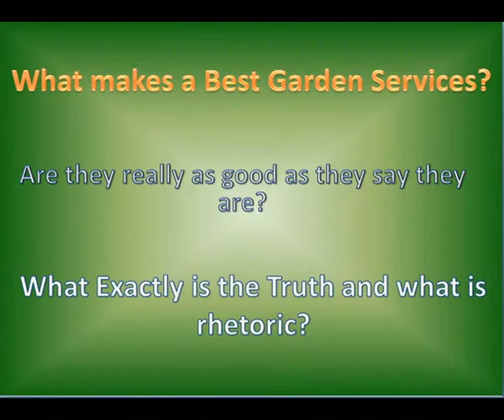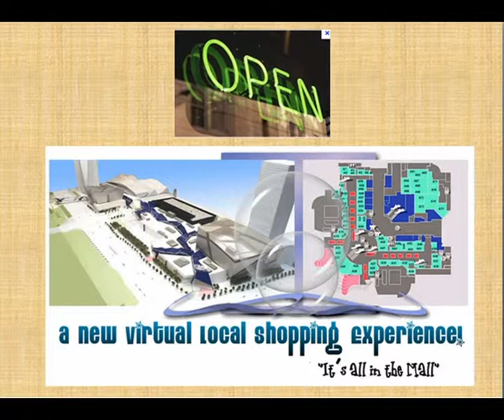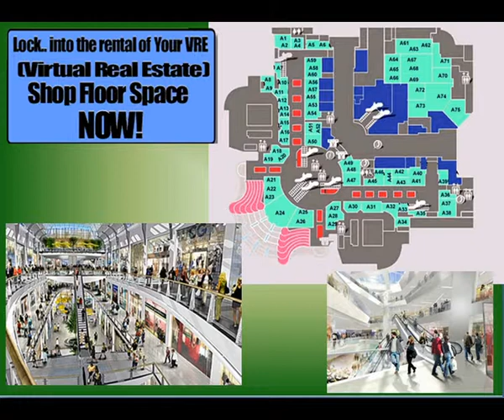Garden Services Surrey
Here is a Quick intro to Local Surrey Reviews.com

Local Surrey Reviews off Portsmouth Road, Cobham - KT11 1BW ..  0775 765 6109

Today we are going to take a look at the garden services business owners in Surrey and interview them and endeavor to find the Good/Better and even the best Garden Services in Surrey.

Where do you find the good/better and even the best Garden Services in Surrey?

What makes a a Good Garden Service?

What makes a best Garden Service?

Are they really as good as they say they are ?

What exactly is the truth and what is Rhetoric?  (ret er rik)

We interview all types of local business owners and ask them a very important question.

If I was your ideal customer why should a local consumer like myself prefer to do business with your organisation rather than any other similar business in your category?

Local Surrey Reviews.com interviews business owners and provides a unique platform to all local Surrey business owners to help promote their business to the local Surrey Community.

The local Surrey community has an opportunity to get to know more about individual local business providers in their area.

Local Surrey Reviews.com presents the consumers a stage to voice their opinions, rate, score any local Surrey business experience and also share any personal satisfactions or dissatisfactions.

If you are a garden services business owner .. based in Surrey in the United Kingdom

get your Free business listing on localsurreyreviews.com... and book your Free appointment slot right now for an interview with our Managing Editor - Terry Evans.

anytime to see more about garden services in Surrey and Local Surrey Reviews.

Local Surrey Reviews.com is also the springboard to it's sister site - "InTheMall" a Virtual Local Shopping Mall -see link below in more information Virtual Local Shopping Mall - Top Brand Names - 1000's of Products - for Home and Business - Product Reviews - Product Videos, Special Offers, Coupons and Discounts"

"It's a New way of shopping online for all your shopping requirements".

Step into the Virtual Local Shopping Mall and walk through the isles and pop into any one of the stores.

You will find virtually. everything you need.

Be sure to look out for Great Product Discount, Special Offers and Christmas Deals!

This is important message to all garden service business owners in Surrey!

Now.. you can Secure your Virtual Online Real Estate rental floor space side by side with some of top high street stores

Now available ! limited space - very reasonable rates!

This Video was produced by SEO Artisans specialist SEO Artisans "Turns clicks into customers"

For more business interview videos

We would really value comment on our video and please click like button if you Like what you see! :)

see our YouTube channel

Garden Services Surrey - read the interviews and decide which is Best